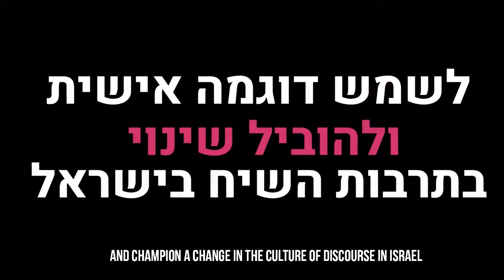The Journey towards the Charter for Israeli Discourse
Political discourse in Israel has deteriorated to an unprecedented low. Politics has become an arena of incitement and division. This summer we joined together, 24 civil organizations from every corner of Israeli society to bring about change.

Over the past two months, tens of thousands of Israelis from all over the country and every segment of society participated in round table discussions and special events designed to collect and lay out principles for what we agree are necessary outlines for a respectful discourse worthy of our country. The voices of everyday Israelis were collected from the field and became the bedrock of the Charter for Israeli Discourse, which was presented at the start of this new year.

Only by joining together will we be able to exert the type of broad public pressure needed to ensure that all our elected officials sign onto the principles of the charter and commit themselves to responsible and moderate leadership. Join us by signing the Charter for Israeli Discourse. Together, we can clean up the public discourse in Israel.